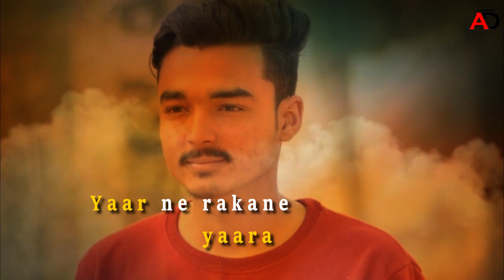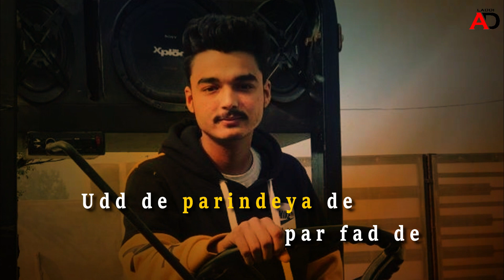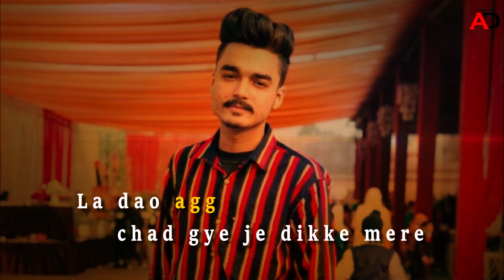Parindey | Akash Batta | Latest Song 2020 | Laddi Ad | Bhairupa Team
Song - Parindey

Singer - Akash Batta

Lyrics - Lovey Raj

Lyrical Video - Harpreet Bhaika

All Credit to - Laddi Ad Team

Special Thanx -Laddi,Manpreet,Nikka,Kaku,Mandeep,jasvir,honey